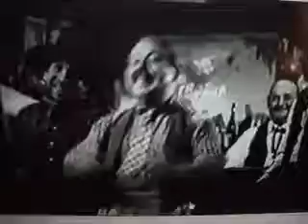MOV01873 {{{ nice Mexican Dancer }}}